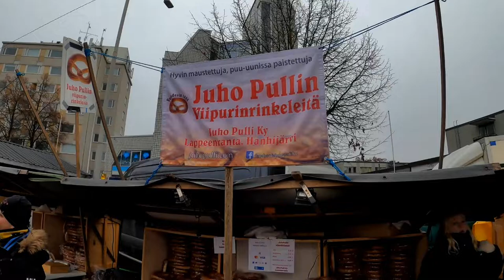Yhteistyökumppanimme Juho Pulli torilla Saipan maalitykin Ville Meskasen ja Kohon kanssa torilla.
Yhteistyökumppanimme Juho Pulli torilla Saipan maalitykin Ville Meskasen ja Kohon kanssa torilla. Korpimiesten Mikko kameran takana, kuvaaja, leikkaaja ja ohjaus.